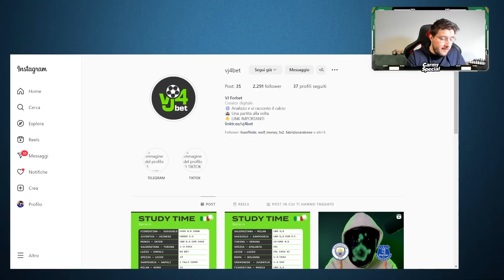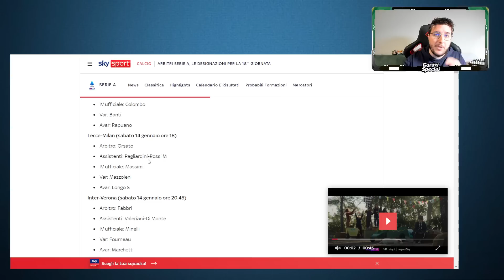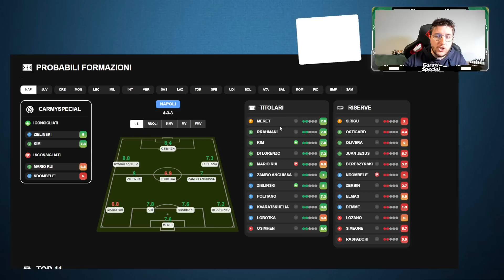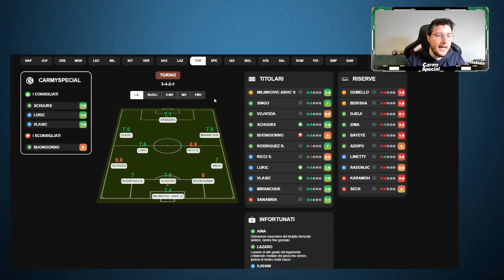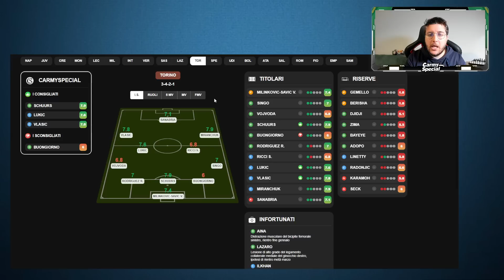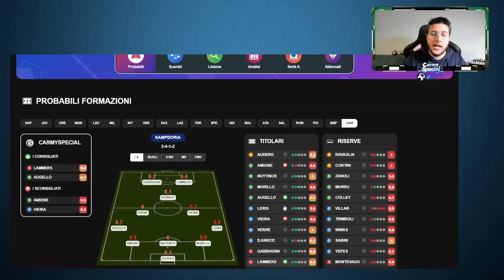CONSIGLI FANTACALCIO 18^ Giornata SERIE A | Indici di Schierabilità, Pronostici e Analisi Arbitri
CONSIGLI FANTACALCIO 18^ Giornata SERIE A fantacalcio